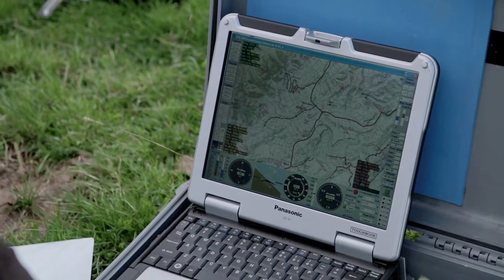Applied Ecology New Zealand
The Institute for Applied Ecology New Zealand (AENZ) is based at Auckland University of Technology and seeks to be an internationally significant body for research in applied ecology. The Institute's mission is to engage in high-quality research with importance and immediacy to New Zealand and global environmental issues. We have a strong commitment to making contributions at the science-policy interface, and thus have direct beneficial impacts on society and the natural environment.